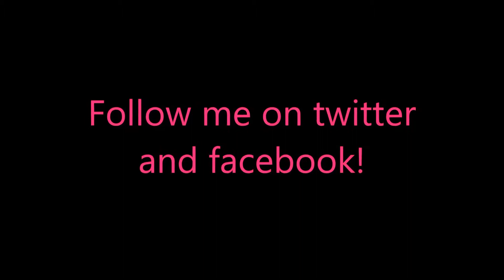Rescue Team 9: Evil Genius CE Level 25